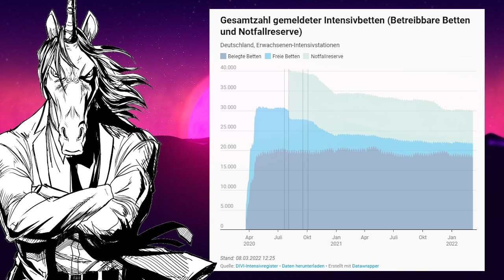KLIA #30: Bei den Intensivbetten wurden beschi**en. Behauptet ein mutiger Journalist.